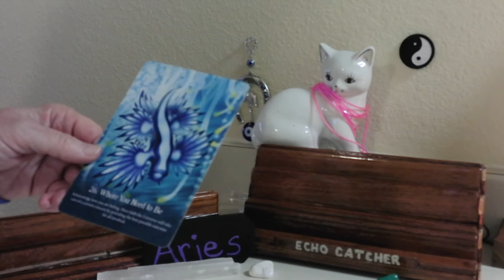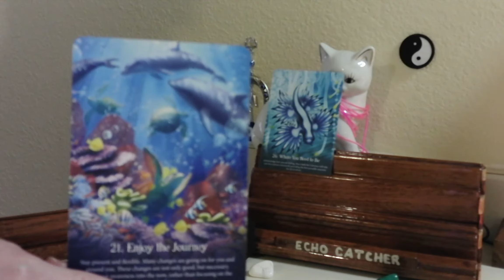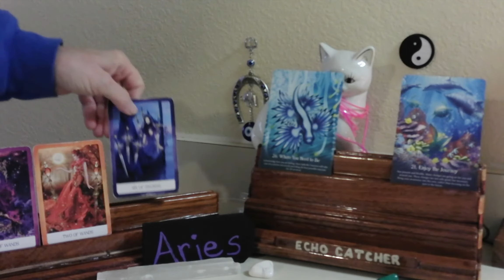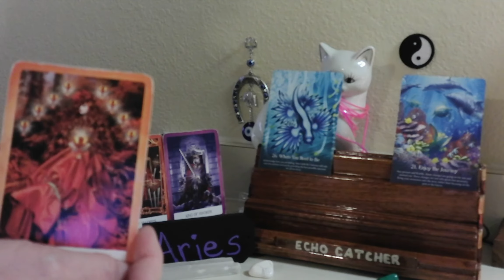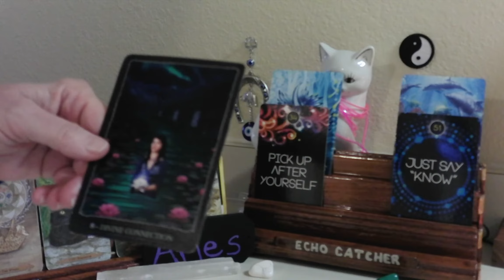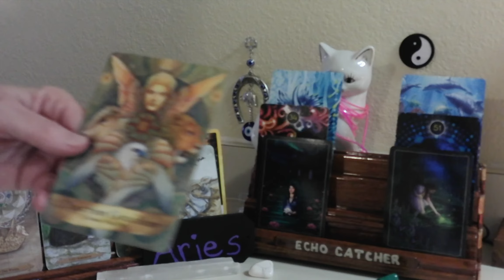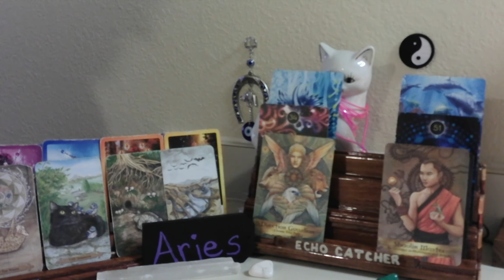ARIES / APRIL 26--30, 2021 / DON'T STAY STUCK, IN YOUR OWN THOUGHTS!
STOP, THE MIND WANDERING. GOING ROUND IN CIRCLES, OVER A PAST EXPERIENCE. A NEW PATH WILL SHOW UP, FOR YOU. RELEASE NEGATIVE FEELINGS, ONCE AND FOR ALL. A NEW DIRECTION WILL SHIFT, SOME ASPECT OF YOUR LIFE.

1. MYSTICAL CATS TAROT

2. CHAKRA WISDOM DECK

3. ORACLE OF E

4. THE SOUL'S JOURNEY   ( LESSON CARDS)

5. ANGELS AND ANCESTORS   (ORACLE CARDS)

6. WHISPERS OF THE OCEAN  (ORACLE CARDS)

7. FANTASY CATS ORACLE

8. EARTH WISDOM

9.  TAROT ILLUMINATI